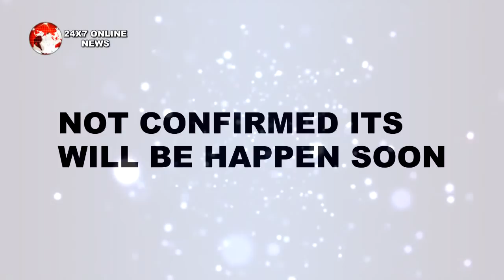BB 12 || इस “WEEKEND KE WAR”में SALMAN KHAN देगे SREESHANT को जवाब